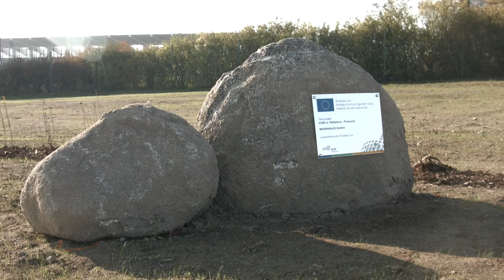II/360 ul. Rafaelova - Pocoucov - 2015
COLAS CZ, a.s. - videoprezentace stavby "II/360 ul. Rafaelova - Pocoucov"